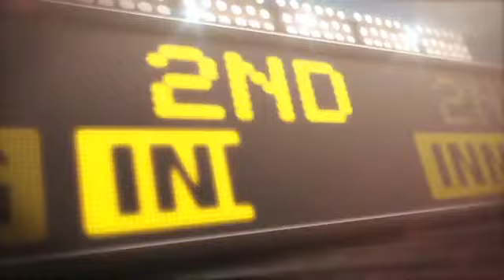2013/04/07 4/7/13 CG: ARI@MIL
4/7/13 Condensed Game: ARI@MIL